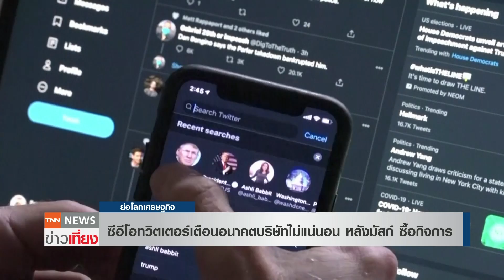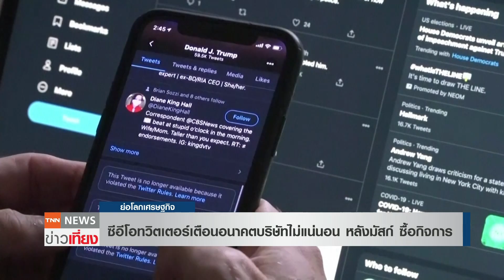ซีอีโอทวิตเตอร์เตือนอนาคตบริษัทไม่แน่นอน หลังมัสก์ซื้อกิจการ | ย่อโลกเศรษฐกิจ 26 เม.ย.65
ซีอีโอทวิตเตอร์เตือนอนาคตบริษัทไม่แน่นอน หลังมัสก์ซื้อทวิตเตอร์สำเร็จ คิดเป็นมูลค่ารวม 4.4 หมื่นล้านดอลลาร์ โดยบอร์ดบริหารคาดว่า ธุรกรรมน่าจะสำเร็จภายในปีนี้